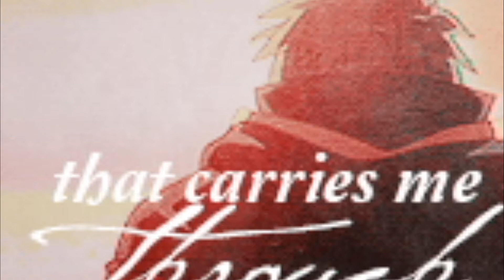Erza x Jellal - Perfect